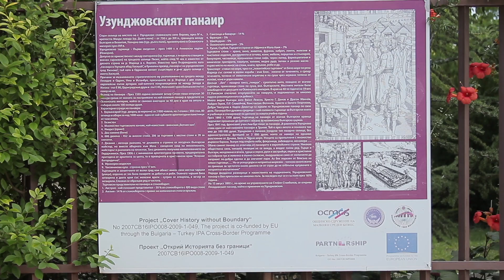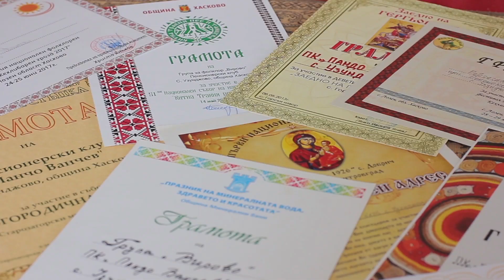"Затупале тъпане" еп. 130 Зажънване с. Узунджово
оператор: Владислав Йорданов, Захари Цонков
монтаж: Александра Петрова, Никола Стоянов
организатор продукция: Радостина Йовкова
Разходете се със „Затупале тъпане“ до село Узунджово, защото ще ви разкажем за величието на това село по време на Османската империя. Ще ви разходим из техните традиции и обичаи, ще се насладим на характерни за този край песни. Ще жънем на нивата с узунджовки, ще видим изпълненията на Кирил Георгиев.